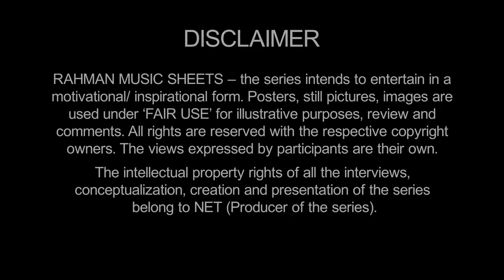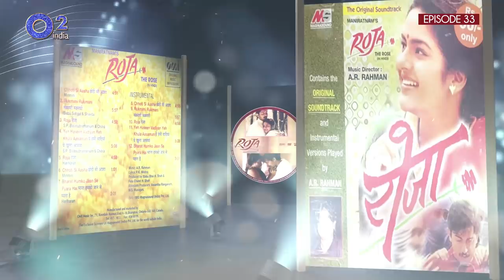Roobaroo, I am a Rebel & Politics| Rang De Basanti| Rakeysh Omprakash Mehra| Rahman Music Sheets 33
Can you write the climax before the opening act of a story?
Well @ARRahman did that.

He composed 'Roobaroo' the climax track for 'Rang De Basanti' even before a single line of the script was written. How?
Roobaroo sung by Naresh Iyer & AR Rahman holds hope for future.

Rakeysh Omprakash Mehra recalls:
Initially it was called Young Guns of India, focusing on the heroes of Indian armed resistance against the might of the British Empire.
And when the script evoloved as Rang De Basanti - it presented the realities of 21st century India, .  a society divided by religion and cast, cursed by corruption.
Rang De Basanti became a collective representation of protests by youngsters, and presented India a new form of protest - Candle March.
It was the music by AR Rahman - that bound all these factors together.

Rang De Basanti featured  Aamir Khan, Siddharth, Sharman Joshi, Atul Kulkarni, Kunal kapoor, Alice Patten, Soha Ali Khan, Waheeda Rehman, Kiran Kher.

Watch this episode 33 of Rahman Music Sheets.

Rahman Music Sheets – A series to track three decades of an incredible musical journey of
Oscars and Grammys winner A.R. Rahman

O2india Team
Script, Show Consultant – Anirban Bhattacharya
Camera – Alphose Roy, Anu Gunn, Vijay Karthik, Madhav Salunke, Santosh Jagtap, Prerna Thakduresai, U Shekhar Naidu, Bipin Anand, Sumeet Baruah